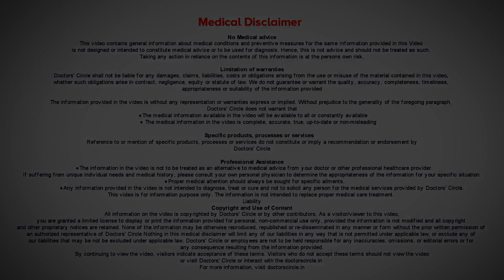Impact of COVID -19 on my ongoing IVF Treatment - Dr. Shwetha Y Baratikkae | Doctors' Circle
Janisthaa Fertility Centre, Basaveshwar Nagar, Bengaluru
Effects of COVID 19 on human pregnancy is  not known. There are studies  that have  been done. Is virus found in the semen? If the person comes for IVF treatment  we do COVID  infection. During covid  pandemic it is mandatory to do COVID test  for the male and then only proceed  with IVF  treatment.